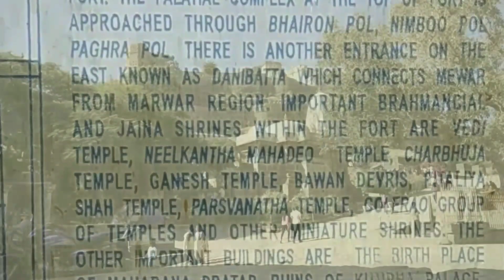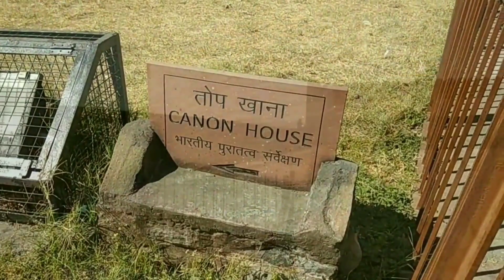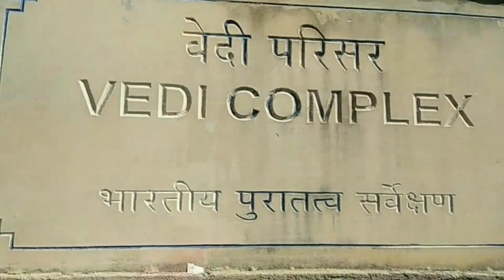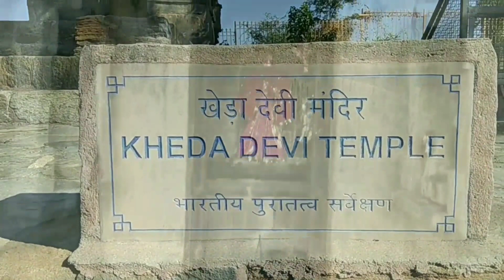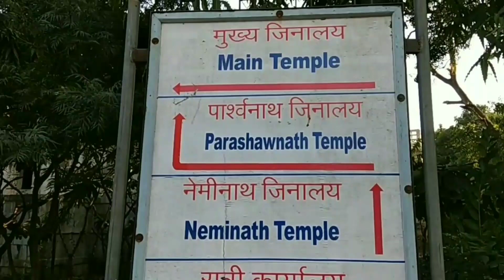Kumbhalgarh Ranakpur Marathi Vlog | Kumbhalgarh Ranakpur Road Trip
Udaipur - Kumbhalgarh Fort - Ranakpur - Udaipur AC Car cost - Rs 2300 (Excluding Toll & Parking Charges)

Kumbhalgarh Fort -

Kumbhalgarh fort ("Kumbhal fort") is a Mewarfortress on the westerly range of Aravalli Hills, in the Rajsamand district near Udaipur of Rajasthan state in western India. It is a World Heritage Site included in Hill Forts of Rajasthan. Built during the course of the 15th century by Rana Kumbha, Occupied until the late 19th century, the fort is now open to the public and is spectacularly lit for a few minutes each evening. Kumbalgarh is situated 82 km northwest of Udaipur by road. It is the most important fort in Mewar after Chittaurgarh.

Its perimeter walls extend up to 36 km, making it the second longest wall in the world, after the Great Wall of China.

Ranakpur Jain Temple -

Ranakpur Jain temple or Chaturmukha Dharanavihara is a Jain temple at Ranakpur is dedicated to Tirthankara Rishabhanatha.

Dharna Shah, a local Jain businessperson, started construction of the temple in the 15th century following a divine vision. The temple honors Adinath, the first Tirthankar of the present half-cycle (avasarpiṇī) according to Jain cosmology. The town of Ranakpur and the temple are named after the provincial ruler monarch, Rana Kumbha who supported the construction of the temple. The Ranakpur temple is one of the largest and most important temples of Jain culture. The temple is located in a village of Ranakpur near Sadri town in the Pali district of Rajasthan. The campus includes various temples such as Chaumukha temple, Surya temple, Parsavanth temple and Amba temple.

Music Credits -